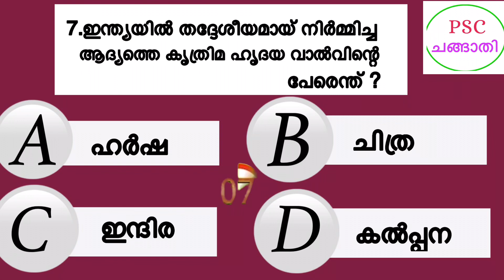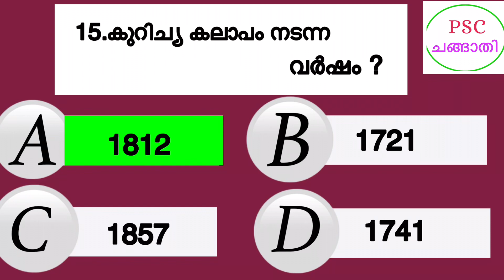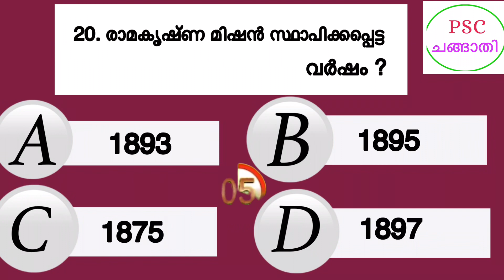PSC ബുള്ളറ്റിൻ MOCK TEST/Ldcmocktest/Lgsmocktest/pscmocktest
നമ്മുടെ ചാനലിൽ ഉള്ള ക്ലാസുകൾ                                                                                     1.മനുഷ്യശരീരം                                                                                                                                           2. ജീവകങ്ങളും അപര്യാപ്ത രോഗങ്ങളും ( vitamin and deficiency diseases)                                         3.കേരളത്തിലെ നദികളും കായലുകളും                                                                                                 4.കേരളത്തിലെ മുന്നേറ്റങ്ങൽ ( കലാപങ്ങൾ )                                                                                5.കേരള നവോത്ഥാനം                                                                                                                                     6.റിവിഷൻ Mock Test                                                                                                             7.മുൻവർഷ ചോദ്യപേപ്പർ                                                                                                         8.ഇന്ത്യയിലെ വ്യവസായങ്ങൾ                                                                                          9.കേരളത്തിലെ അണക്കെട്ടുകൾ                                                                                          10.സയൻസ് ക്ലാസ്  ശബ്‌ദം                                                                                                 11.ധാതുക്കളും അയിരുകളും                                                                                                      12.vivaravakasha കമ്മിഷൻ                                                                                                  13.മനുഷ്യാവകാശ കമ്മീഷൻ                                                                                                    14.ഇന്ത്യൻ സ്വാതന്ത്ര സമര സേനാനികൾ                                                                                                         15.കേരളത്തിലെ ദേശിയ ഉദ്യാനങ്ങൾ                                                                                                                  16. ഇന്ത്യയിലെ തുറമുഖങ്ങൾ                                                                                                            17.കേരളം അടിസ്ഥാന വിവരങ്ങൾ                                                                                                        18.അന്താരാഷ്ട്ര സംഘടനകൾ                                                                                                             19.സയൻസ്  പ്രകാശം                                                                                                                                  20.ഓക്സിജൻ &ഹൈഡ്രജൻ                                                                                                     21.ആസിഡുകൾ ( കെമിസ്ട്രി )                                                                                                                  22.ആറ്റം                                                                                                                                   23.ഇന്ത്യയിലെ മണ്ണിനങ്ങൾ                                                                                                           24.അന്തരീക്ഷ പാളികൾ                                                                                                      25.ആനുകാലികം                                                                                                                                    . . 26.ദേശിയ പതാക , ഗാനം ,ഗീതം                                                                                                             27. ദേശിയ ചിഹ്നം , ദേശിയ മൃഗം , പക്ഷി , കലണ്ടർ ,ജലജീവി ,ദേശിയ മുദ്ര                                                                            28 .പരിസ്ഥിതി സംഘടനകൾ                                                                                                                  29 .യൂറോപ്യന്മാരുടെ ആഗമനം ( ഇന്ത്യൻ ഹിസ്റ്ററി )                                                                                   30.1857 revolt
31.INC previousyear question paper.